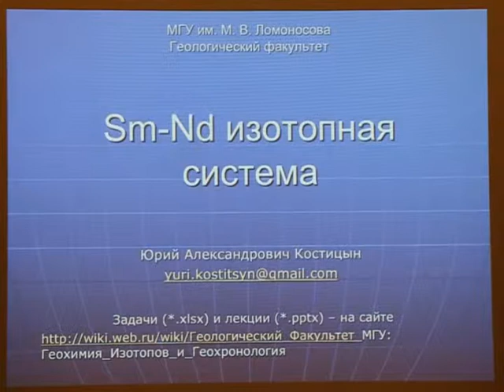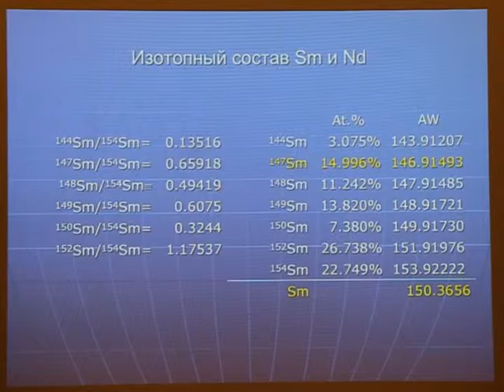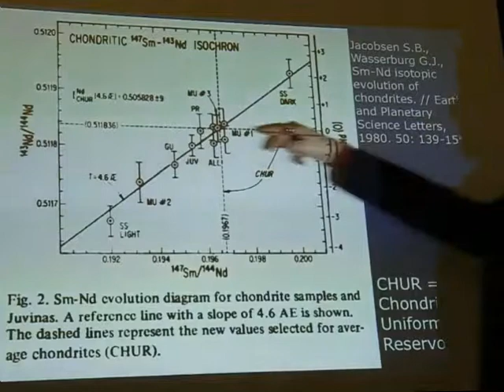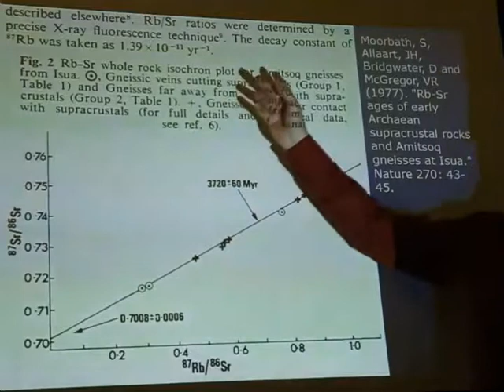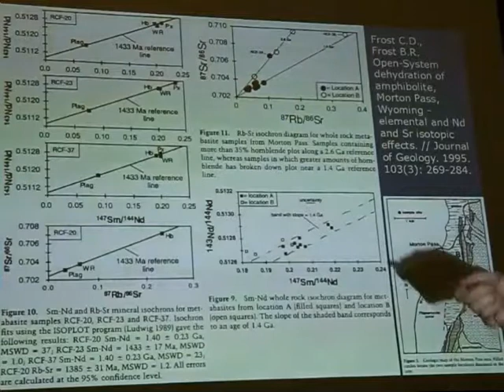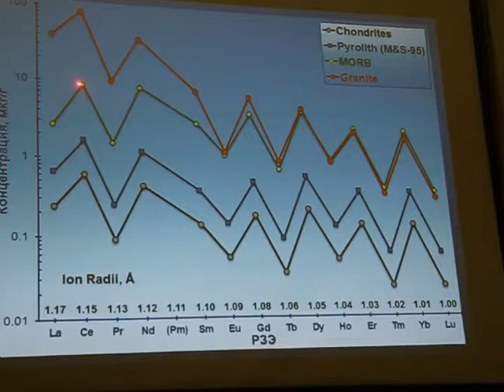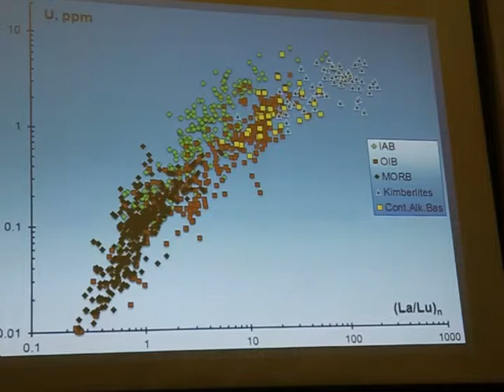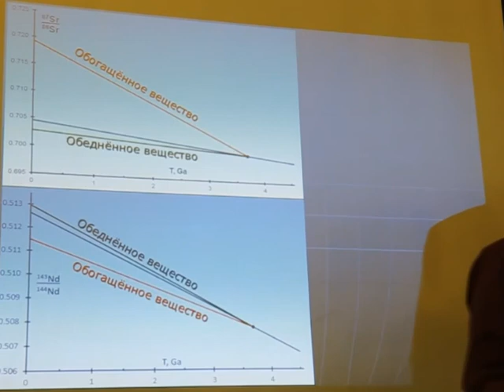Lecture 12 Sm-Nd Часть 1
Курс лекций "Изотопная геохимия и геохронология", прочитанный на Геологическом ф-те МГУ в осеннем семестре 2015 года. Лекции скомпиллированы по темам. Спасибо Яне Комаровой за запись.